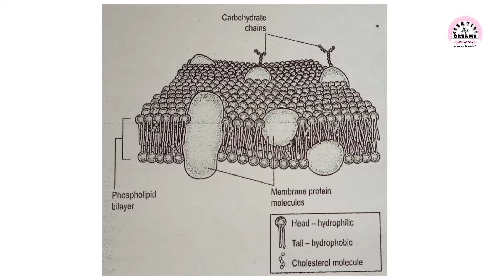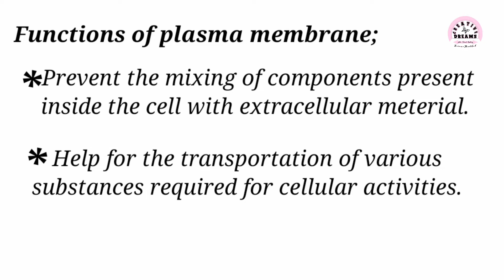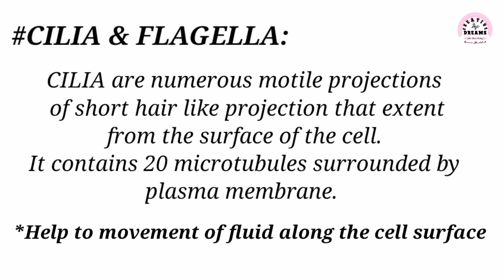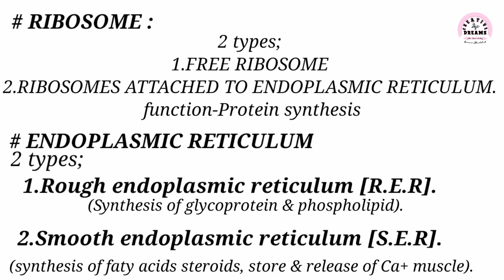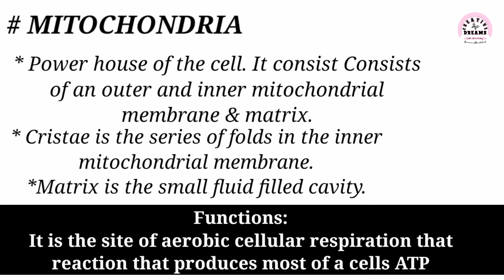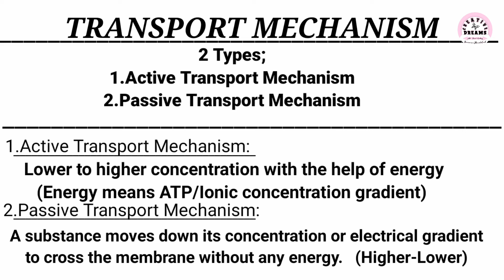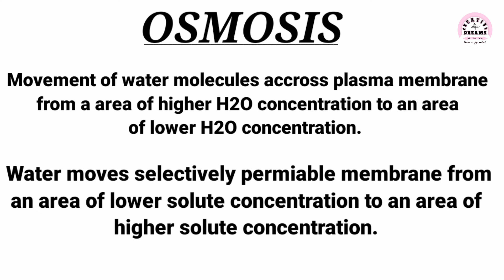CELLULAR LEVEL OF ORGANIZATION OF HUMAN BODY(6)